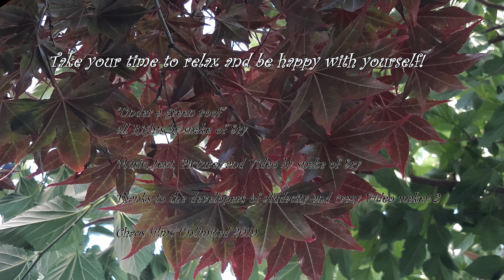Under a green roof by snake of Sry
Für alle Corona-Geplagten und Lagerkollerbehafteten: Hier sende ich euch eine kleine Auszeit mit einer kleinen Idylle als Pre-Release aus meinem kommenden Debütalbum "From the heart". Viel Spaß und bleibt gesund